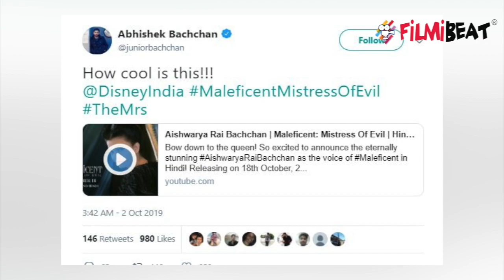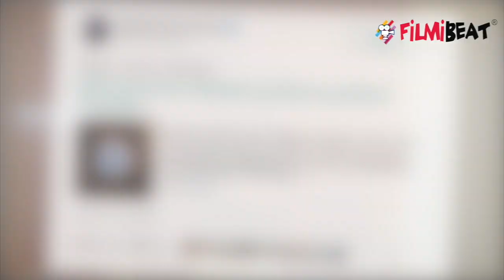Aishwarya Rai Bachchan to work for Angelina Jolie in Hollywood film; Check Out Here | FilmiBeat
Aishwarya Rai Bachchan to work for Angelina Jolie in Hollywood film. It's official. Aishwarya Rai Bachchan is now a member of the Disney universe. The actress will be dubbing for Angelina Jolie's character in the Hindi version of Maleficent: Mistress of Evil. watch to know more.